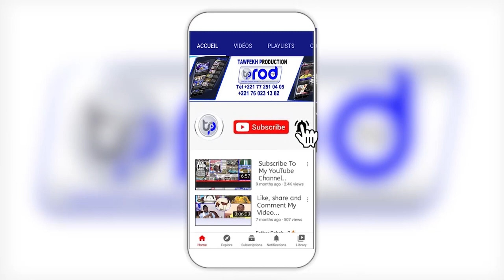inondations 2021 à Dakar la Zone de Captage